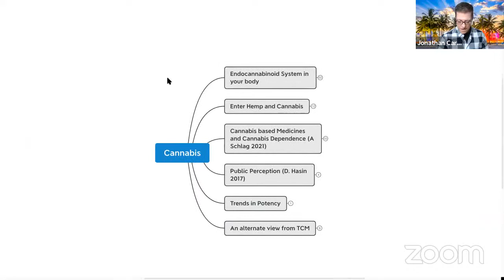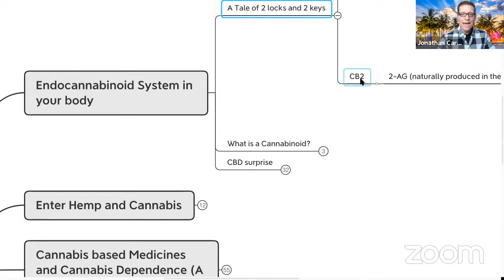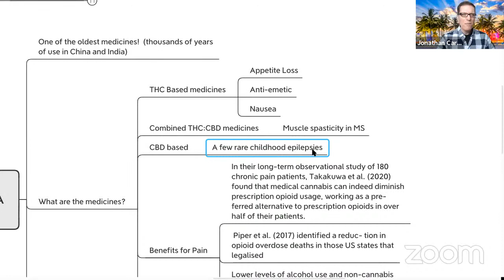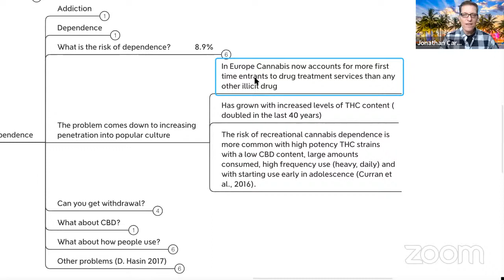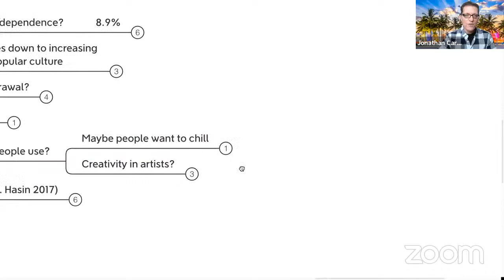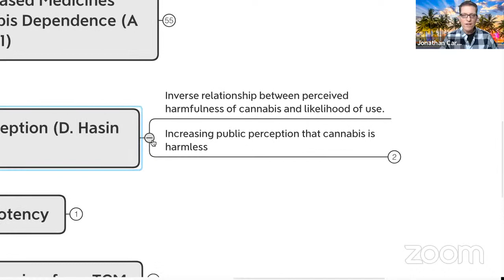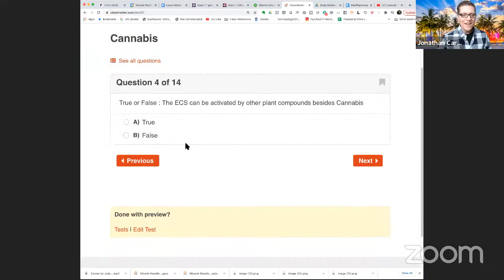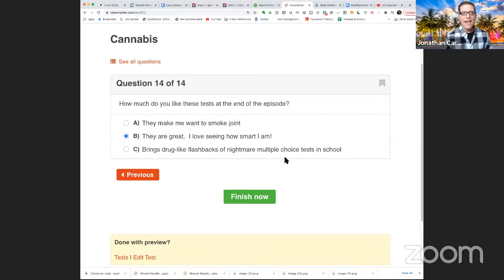Ep 51: Cannabis: What You Need to Know by J Carp, MD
Anyone who knows me, knows that I find pop cultures embrace of marijuana troublesome but that doesn't mean that the medical uses and continued research are not necessary.    This plant will continue to benefit mankind but recreational use is problematic for a whole host of reasons.  In this video you will learn about :
1.  The Endocannabinoid System
2.  Difference between Hemp and Cannabis
3.  Risks of dependence
4.  The medical uses that have been studied
5. An alternative view of recreational use and self-medication
6. A test will be at the end of the video